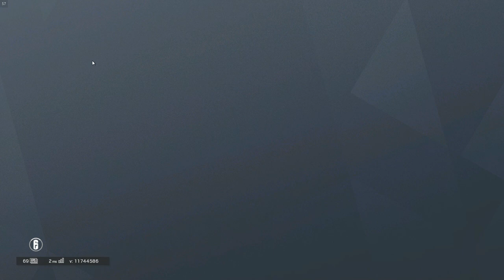Rainbow Six Siege [#165] Nowy sezon | RANKINGOWY 1/10